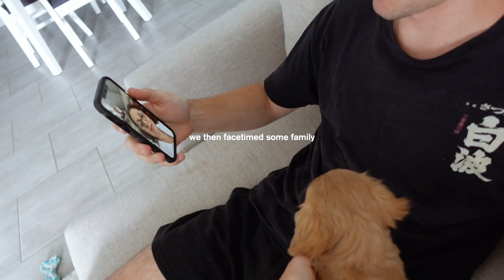WE GOT ANOTHER PUPPY!! First 24 hours 🥺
Picking up our new puppy! Bringing him home, meeting Oatie & the first 24 hours with our new boy  ❤️